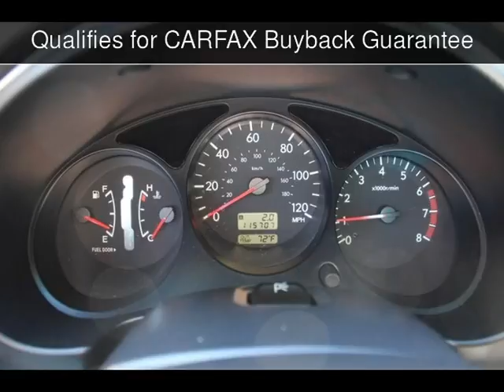2004 Subaru Forester X Used Cars - Charleston,SC - 2017-02-17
See more details about this used car This 2004 Subaru Forester X with 115,706 miles is for sale at Charleston Auto Sales.